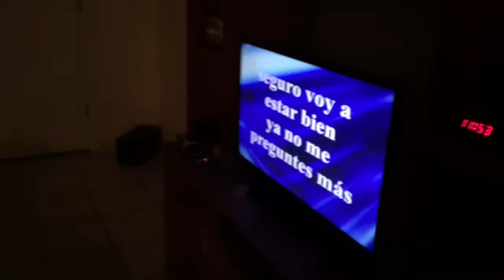Casa de Abraham